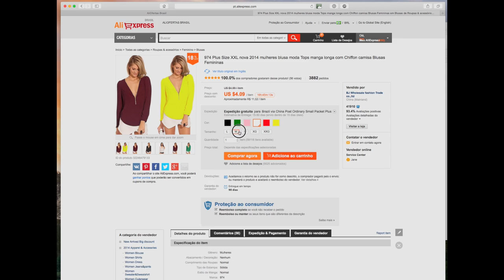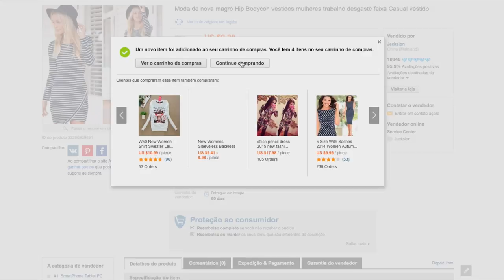Comprinhas no AliExpress #17 - Entre tapas e Beijos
📬📦 ME MANDEM COISINHAS:

Destinatário: Kimberli Carvalho
Rodovia BR 116, número 17906
Complemento: Bloco 06, AP209
Cidade: Curitiba
Estado: Paraná
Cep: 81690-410